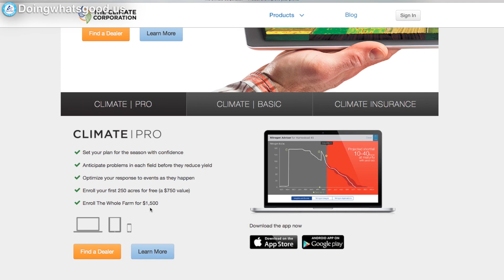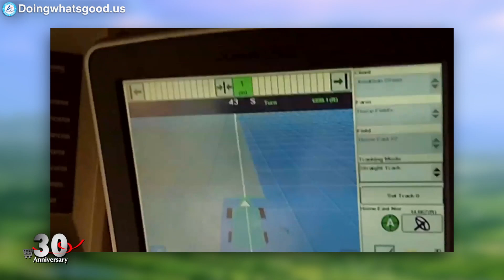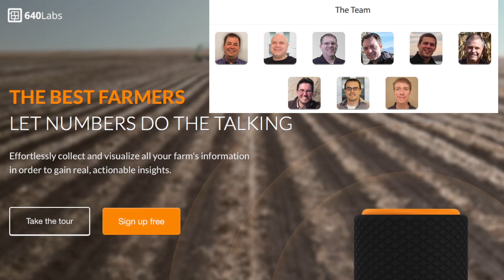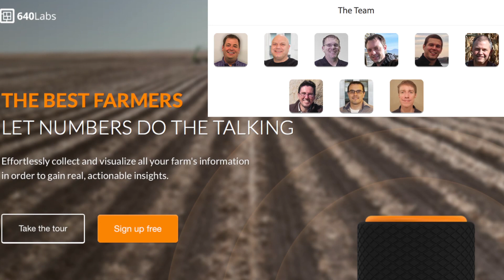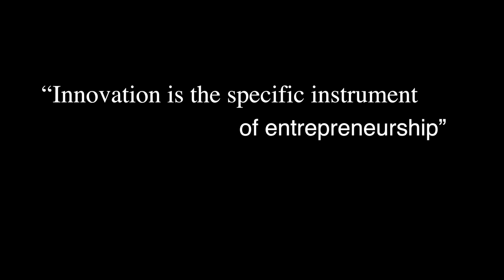Helping Farmers Improve Sustainability and Production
The Climate Corporation and it's innovative technology